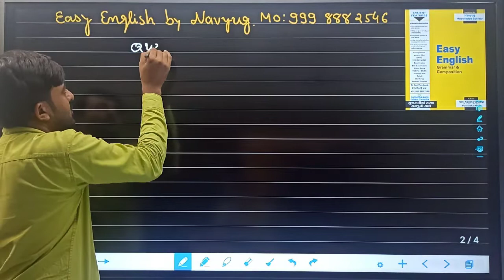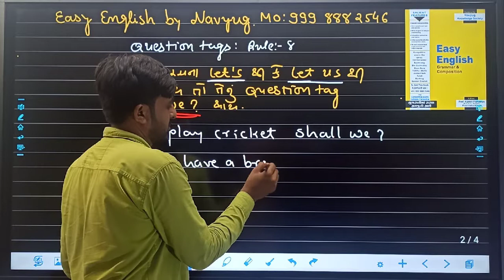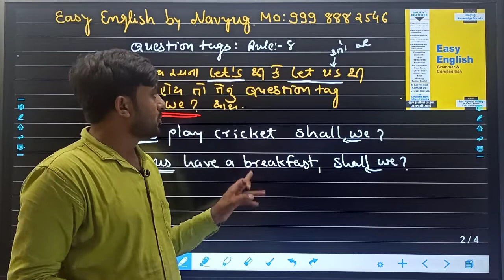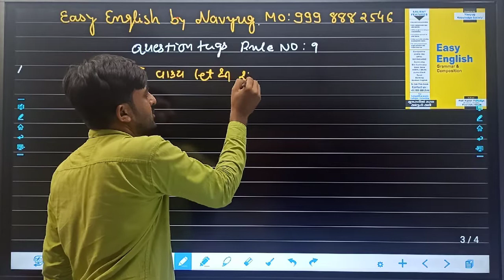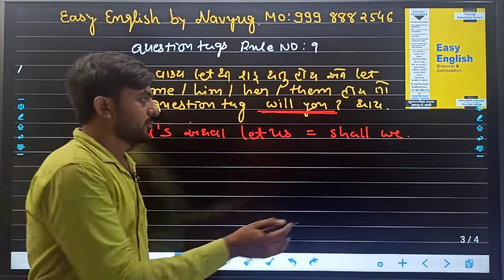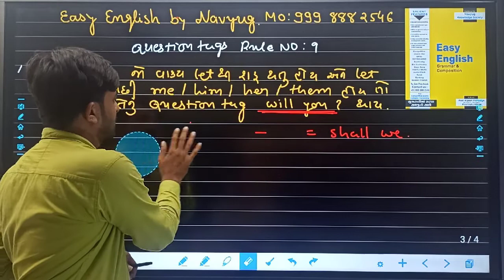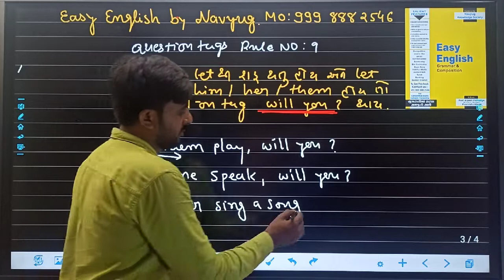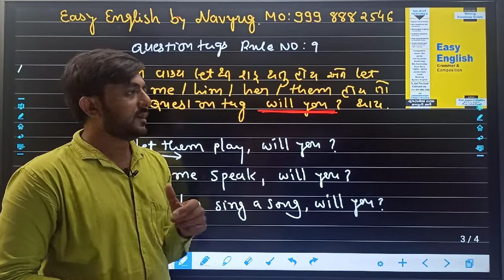Question tags: starting with 'Let'